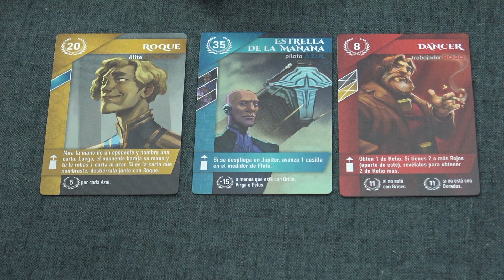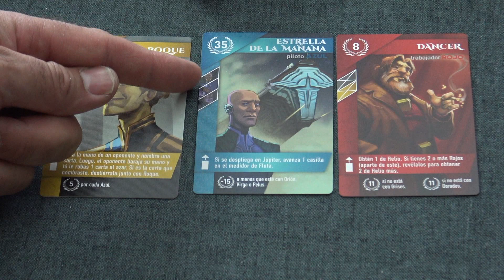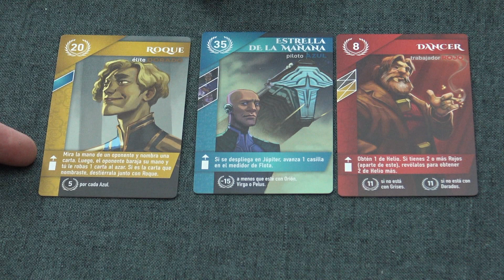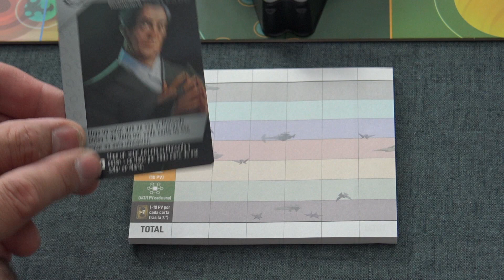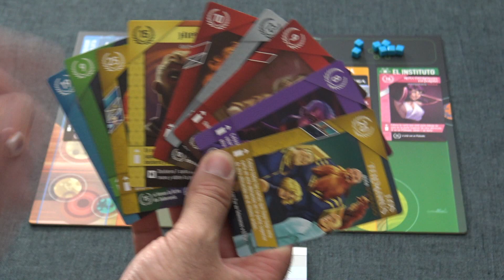AMANECER ROJO | COMO SE JUEGA y OPINIÓN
NOTA: LOS BONIFICADORES DE LAS LOCALIZACIONES, SE ACTIVAN CUANDO Y DONDE ROBAMOS LA CARTA, NO DONDE LA SOLTAMOS

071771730